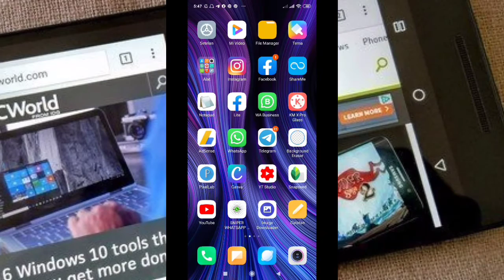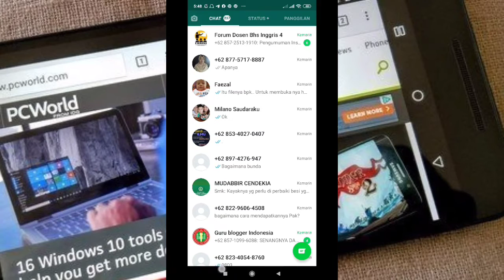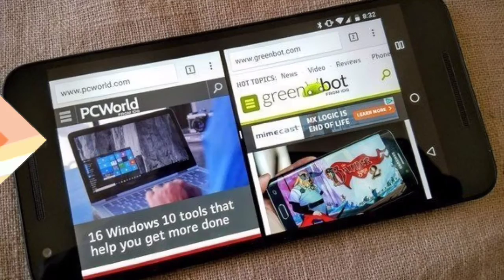Cara Nonton YouTube Sambil Buka Aplikasi Lain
Inilah cara menonton youtube sambil buka aplikasi lainnya bagi para pengguna android supaya saat menonton video terasa nyaman dan bisa bermain di belakang layar atau biasa disebut layar split.

Semoga tutorial layar split di HP Xiaomi ini dapat membantu anda dalam melancarkan aktivitas nonton channel youtube sambil membalas inbok WA.

Jangan lupa dukung terus channel ini agar kami terus bersemangat membuat vidio android lainnya. Thanks and Wassalam